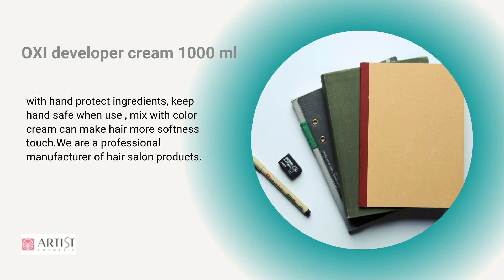ROULAYER HERB ODOR LESS COLOR CREAM | ARTIST COSMETIC CO., LTD. | Taiwantrade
Ruraya AI hair dye
Intelligent color selection, 100% no difference in color dyeing

00:00:00 ARTIST COSMETIC CO., LTD.
00:00:07 Ruraya AI hair dye Intelligent color selection, 100% no difference in color dyeing
00:00:14 WE PROVIDE HAIR COLOR, HAIR STRAIGHTENING CREAM, HAIR TREATMENT, HAIR SHAMPOO
00:00:21 ROULAYER HERB ODOR LESS COLOR CREAM There is no chemical or perfume smell stay on hair after color the hair PROFESSIONAL SALON GRADE Hair color for gray hair made only from odorless ingredients (odor-free)
00:00:28 Roulayer herb color cream ROULAYER HERB COLOR CREAM rich of like polygonum multiflorum root extract , henna extract, chamomile extract, those herb extract can protect hair when color the hair, make hair shine and soft.
00:00:35 OXI developer cream 1000 ml with hand protect ingredients, keep hand safe when use , mix with color cream can make hair more softness touch.We are a professional manufacturer of hair salon products.
00:00:42 MAIA PPT HAIR COLOR CREAM 100 ml MAIA Straight cream H 400 ml MAIA BIO TECH PERM fir damaged hair 100 ML kit See more See more See more
00:00:49 Visit Our shop today!